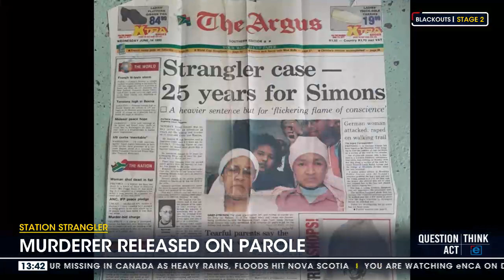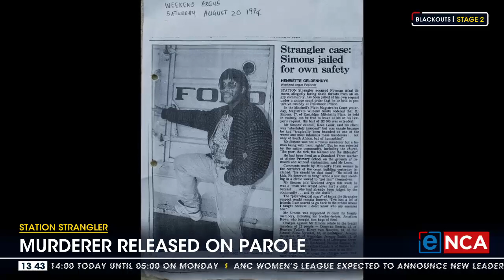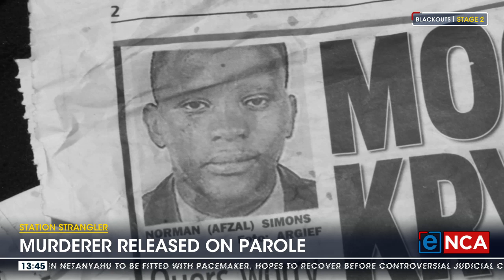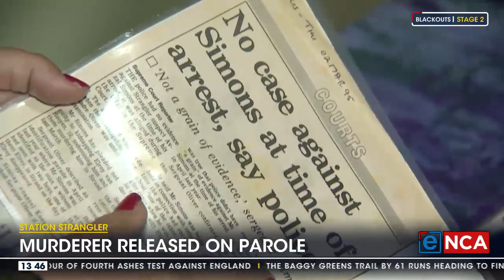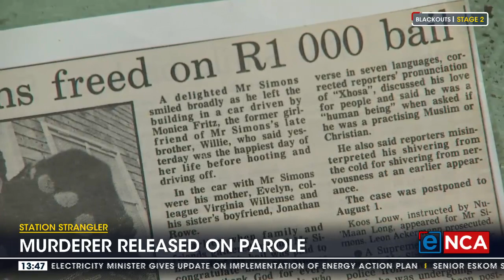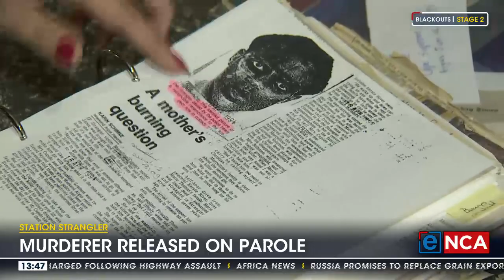Station Strangler murderer released on parole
After more than 28 years behind bars, the man dubbed the Station Strangler has been released on parole. Norman Afzal Simons was accused of being a serial killer after the bodies of 22 boys were found, in shallow graves in Cape Town between 1986 and 1994. However, he was convicted for the murder of only one, 10-year-old Elroy van Rooyen. Simons was a teacher at the Alpine Primary School in Mitchells Plain at the time of his arrest. Now, there are mixed feelings about his release. Ayesha Ismail reports.